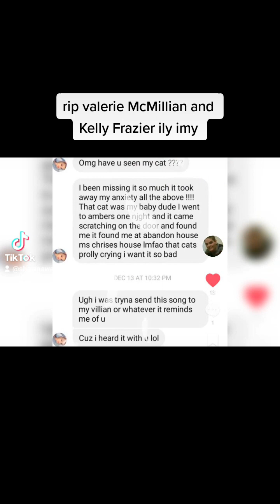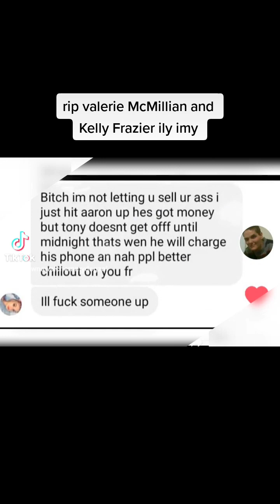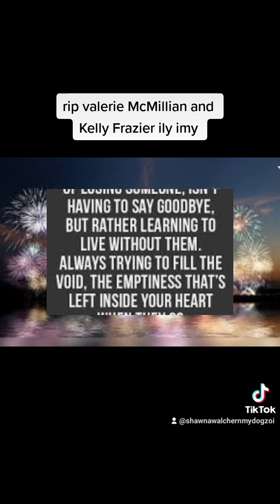Shawna walcher in I do not own copyrights (5)